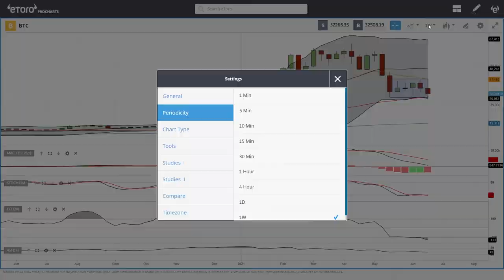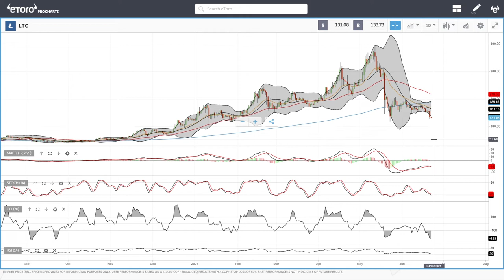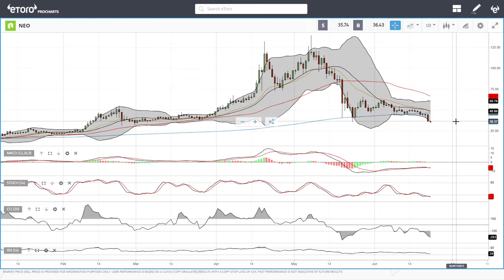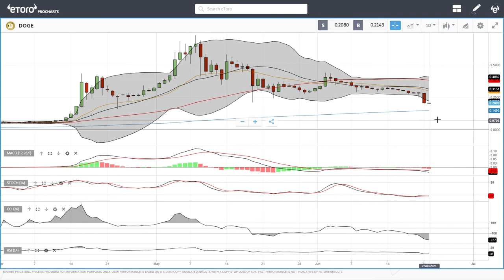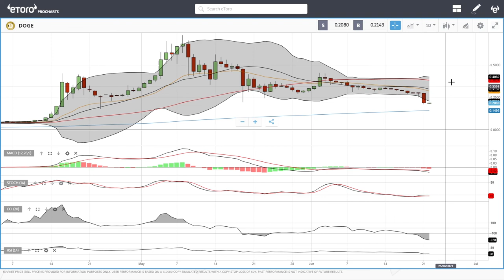Bitcoin, Ethereum, ADA, Litecoin, NEO, DASH, Dogecoin daily forecast for June 22, 2021